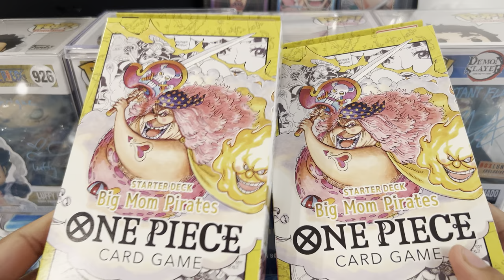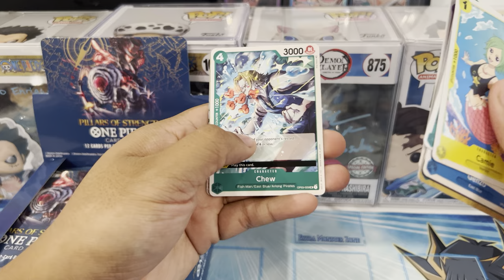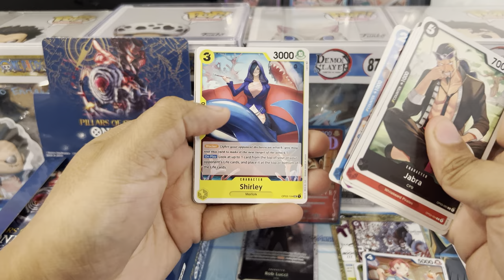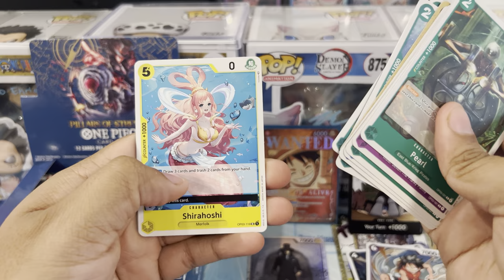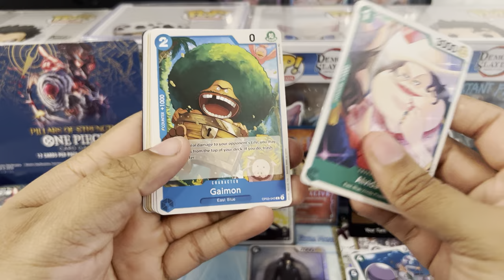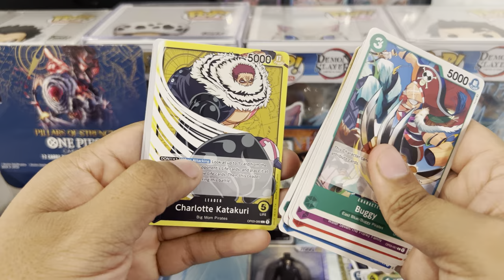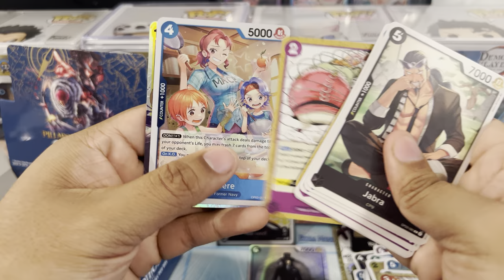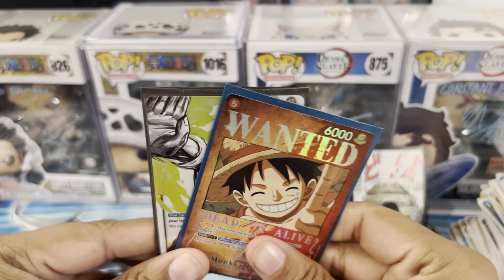One Piece-Pillars of Strength (fire box)